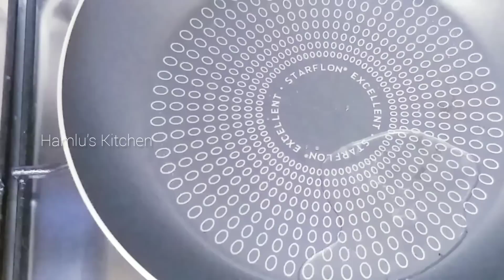തേങ്ങ വേണ്ട!!ദോശ ഇഡ്ഡലി ചപ്പാത്തി കഴിയ്ക്കാൻ ഇത് മാത്രം മതി|Tomato chutney Hamlus Kitchen Malayalam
Easy chutney Hamlus Kitchen

tomato chutney Malayalam